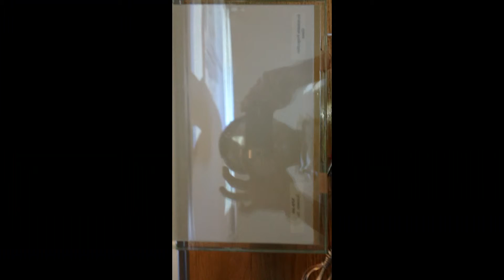Smart film glass-tintsample.MP4